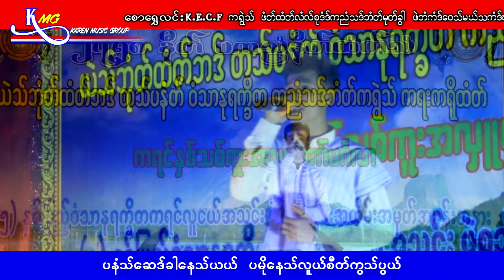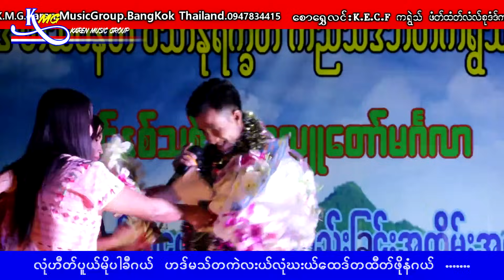Karen Song (Saw Sa Gay Moo - Moe Pal Bue Blu 2019 Live Show [ Officail MV ]